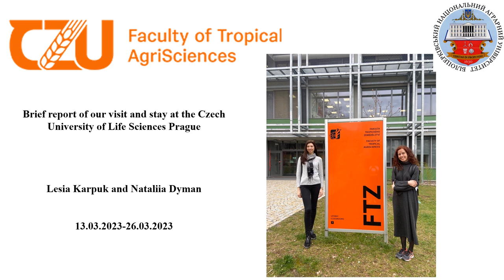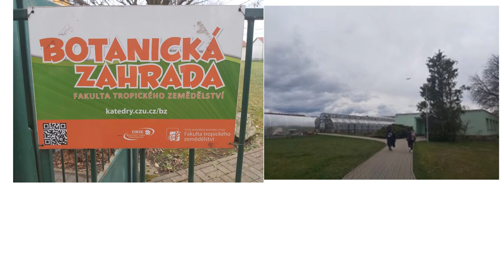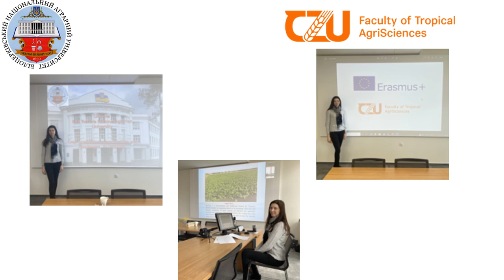Brief report of visit at the Faculty of Tropical AgriSciences - Lesia Karpuk and Nataliia Dyman